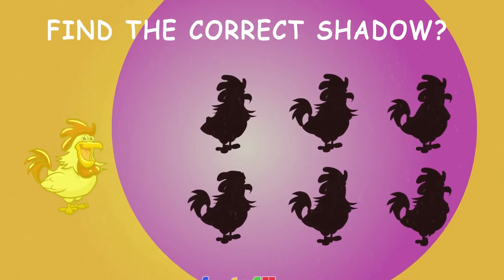Tricky Kid Riddle #11 Find The Correct Shadow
Riddles and Fun Brain Teasers especially for kids.
Logical Brain presents, Brain Teasers And Riddles With Answers.
Tricky Cool Riddles

#7 second riddles riddle of the day

# Love Facts # Relationships # Guys # Girls # Dating # Riddle # Joke